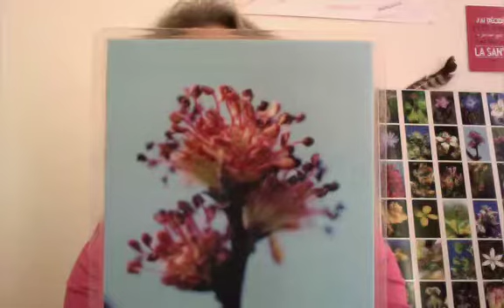Fleur de la semaine - Elm (Tirage du 030717)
Si vous avez tendance à vous charger de trop de responsabilités, cette fleur devrait vous parler.  Et pour aller plus loin avec les Fleurs de Bach, retrouvez-moi